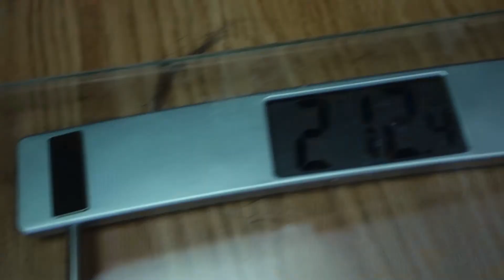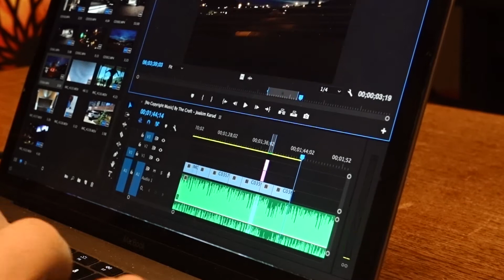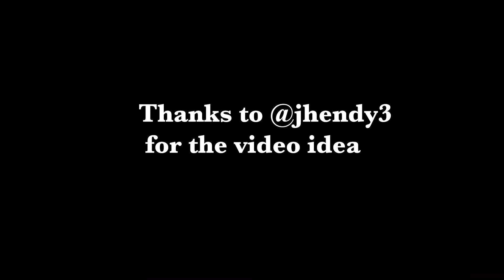My day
Follow him here: goo.gl/IWBsrS